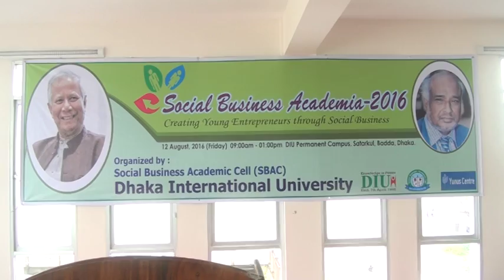Noble laureate Prof. Dr. Yunus visited Dhaka International University Badda Permanent Campus. 3